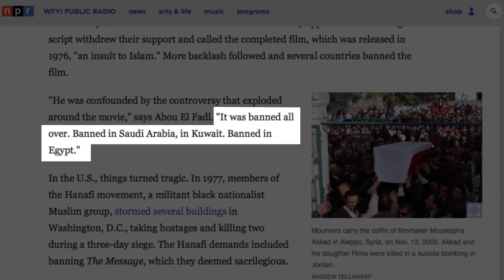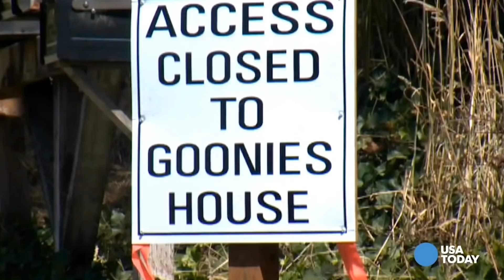Movies That Ruined People's Lives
The worst-case scenario, generally speaking, is that a movie will only ruin a few hours of our day. Even if it’s truly awful, it’s probably not going to have a negative impact on your life, but there are some movies that have truly ruined people.

Maybe their experience acting in the film led to long-term damage, or maybe the movie was so controversial that they were never able to work again, but these folks will forever have a negative association with these films.

From the Snow White actor who never had another big role to the horror film so disturbing it ended a career, let’s take a look at some movies that ruined people’s lives.

Snow White and the Seven Dwarfs | 0:00
Peeping Tom | 1:24
Le Mans | 2:27
Last Tango in Paris | 3:24
The Message | 4:17
The Goonies | 5:16